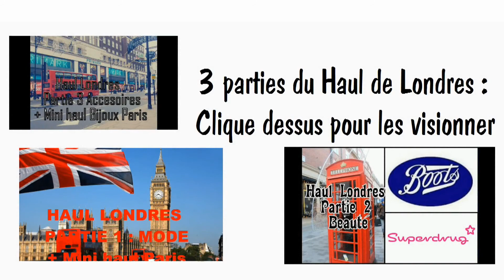► HAUL : Beauté mes derniers achats ! (Garnier,Rimmel,Essence ...)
▼▼TOUTES LES INFOS SONT ICI,DEROULE LA BARRE▼▼

► Hello à tous, j'espère que vous allez bien ! Entre deux révisions je vous postes cette petite vidéo qui regroupe mes derniers achats Beauté/Soins sur ces derniers mois ! J'ai aussi eu pas mal de nouveauté Mode si un Haul vous intéresse dites le moi !

► N'hésite pas à donner ton avis en commentaire ainsi que des idées de vidéos !

► Logiciel : Video pad / Windows live movie maker
► Canon EOS 600D, pense à mettre la HD !

► IMPORTANT !!! Je vous invite à me suivre sur Google+ les filles sinon je ne peux pas répondre à vos commentaires ! Le lien :

► A propos de moi : Je m'appelle Solyne, j'ai 17 ans, je suis en Terminal Littéraire. J'habite dans le Sud de la France. Je suis passionée de Maquillage avant tout et à travers cette chaîne je partage avec vous mes conseils Mode et Beauté !

Bisous, Solyne ♥ Nous sommes plus de 1000 merci à vous !!